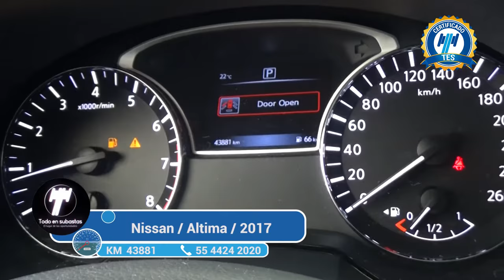Nissan / Altima / 2017 - 2835